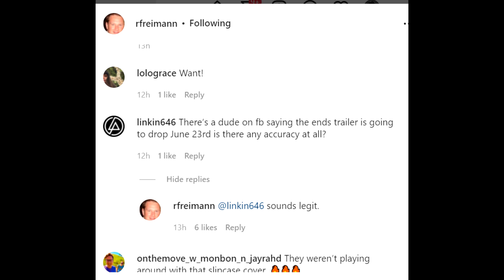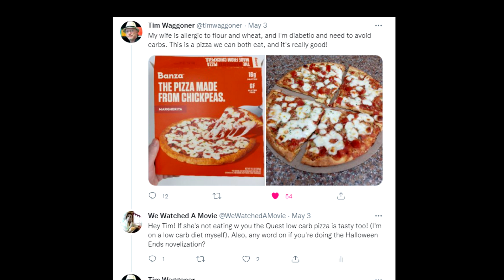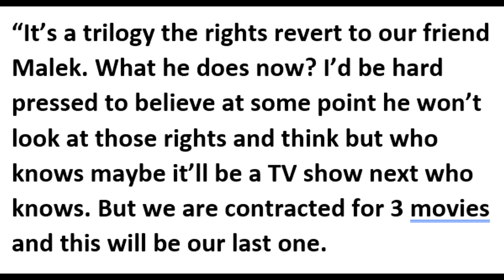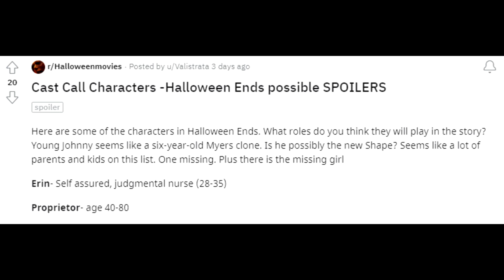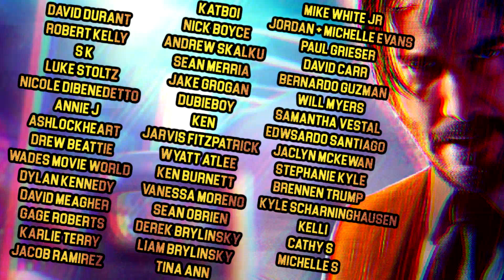HALLOWEEN ENDS Update!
HalloweenEnds MichaelMyers Brand new HALLOWEEN ENDS Update involving a possible trailer date + we recap the news from earlier this week including the question, will Halloween Ends involve Dennis Etchison's unused Halloween 4 script? Also, Jason Blum and Jamie Lee Curtis drop some hints about Halloween Ends as well.